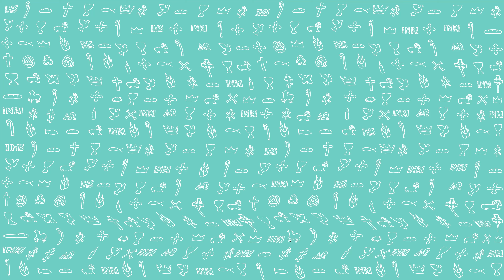PierwszeŚwiatło | 11 września 2021 | Gościnnie Łukasz Głowacki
PierwszeŚwiatło na 11 września 2021
1 Tm 1, 15-17
Czytanie z Pierwszego Listu Świętego Pawła Apostoła do Tymoteusza
Nauka to godna wiary i zasługująca na całkowite uznanie, że Chrystus Jezus przyszedł na świat zbawić grzeszników, spośród których ja jestem pierwszy. Lecz dostąpiłem miłosierdzia po to, by we mnie pierwszym Jezus Chrystus pokazał całą wielkoduszność jako przykład dla tych, którzy w Niego wierzyć będą na życie wieczne.
A Królowi wieków, nieśmiertelnemu, niewidzialnemu, Bogu samemu – cześć i chwała na wieki wieków. Amen.